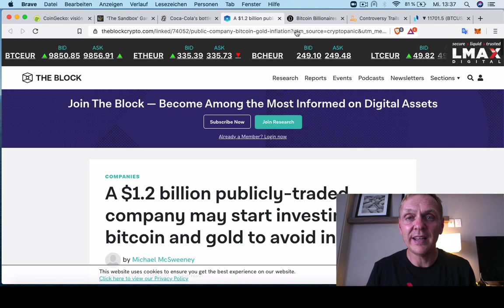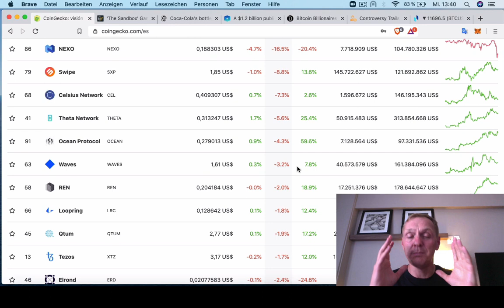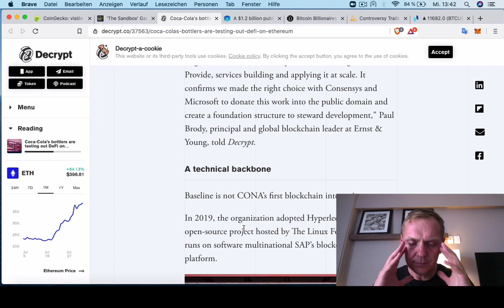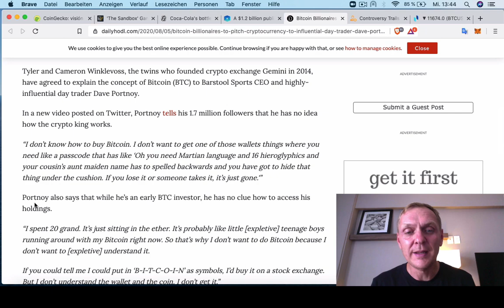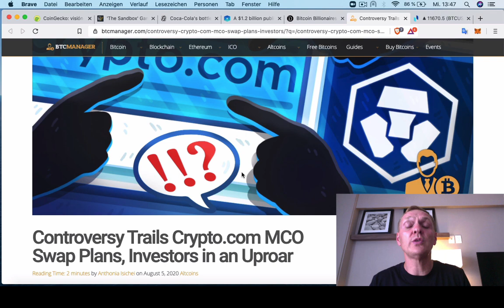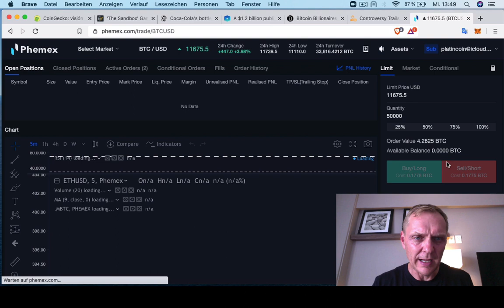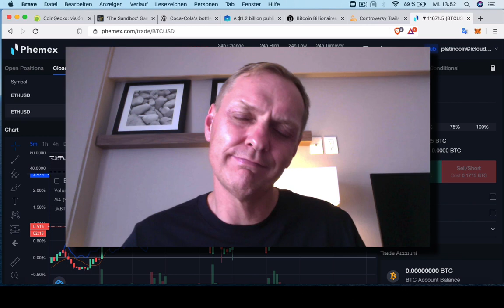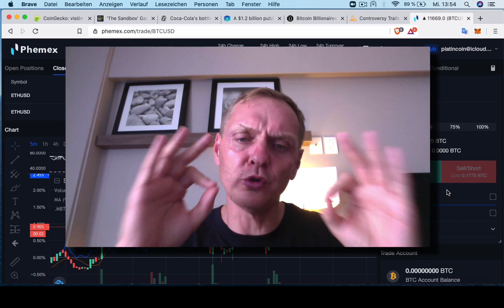BUENOS DIAS CRIPTO | Analisis y Noticias de criptomonedas | Hoy | Ronny Roehrig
- Coca Cola va a usar Ethereum
- The Sandbox va a lanzar moneda en Binance
- Empresa publica de $ 1,2 billones de dólares invierte en Bitcoin
- Bitcoin billonarios van a convencer trader para invertir en Bitcoin
- Controversia en Crypto.com

Otros enlaces de criptopsoductos:
Muchas gracias por apoyar a este canal 👏🏼